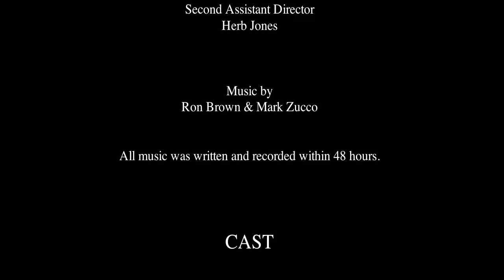Revelations of A Scaly Kind {HD}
Two reporters from Washington DC travel to the far east to investigate the truth about strange events that are taking place with the environment.

Produced by Dave McDonald and Jacqueline Druga
Shot, Chopped, and Directed by Noah Brown
Written By  - Jacqueline Druga, Herb Jones.
Assistant Director - Greg Staab

CAST
Reed -- Dave McDonald
Andy -- Drew Brown
Gil Walters -- Norm Wash
Hanna Lee -  LInsey VanNewkirk
Dr. Ross -- Paul Nandzick
Mary -- Sarah Cornell
Mom -- Sally Dauer
Buddy -- Aiden Frank Clark
Monster -- Dave McDonald
Pilot -- Bob Usenick

Voice Overs
Noah Brown
Jacqueline Druga
Dave McDonald
Herb Jones

Crew
Veronica Brown
Alexandra Brown
Greg Staab
Josh Staab
Ryan Staab
Taryn Stock
Jessica Payne
Joanna Messing

Onset Masseuse - Joanna Messing
Make Up -- Dominic Bianco
Monster provided by Creature Creations by Bianco

Music Composed by Ron Brown and Mark Zucco

Finnleyville Airport

Made for the 48 Hour Film Project, August 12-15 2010.